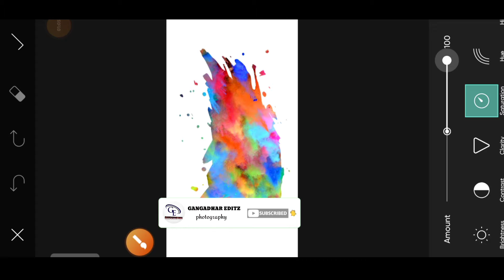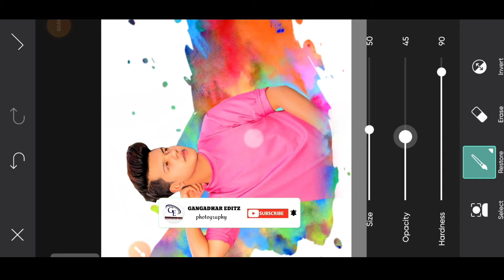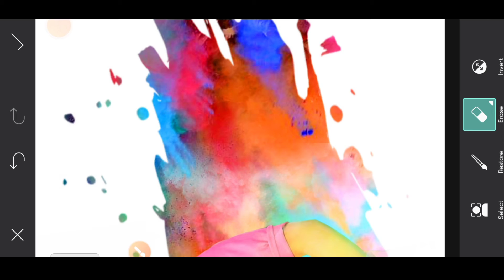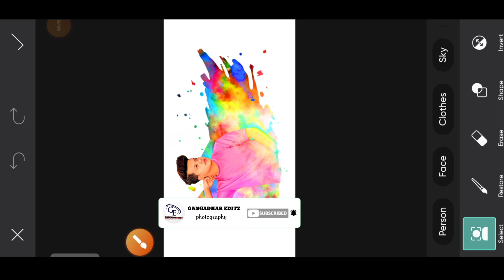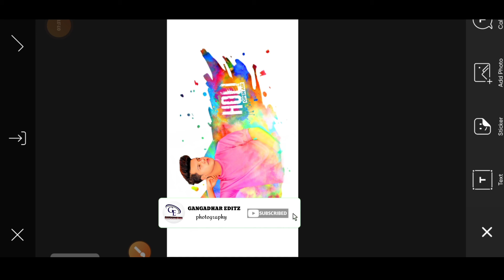Holi Photo Editing In PicsArt 2022 Holi Special Editing by - Gangadhar editz #2022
PicsArt tutorial, Holi edit
Holi Editing
Latest holi Photo Editing 2022
Holi 2022 Photo Editing
holi song
holi song 2022
holi
Holi ke song
holi song bhojpuri 2022
holi gana
nsb pictures
nsb pictures new channel
neeraj sharma nsb pictures
holi photo editing
picsart holi editing
holi special picsart editing
holi manipulation
happy holi editing png
hd holi editing
happy holi editing background
free holi backgrounds
lightroom holi photo editing
holi photo manipulation nsb pictures
holi in india
holi in vrindhavan
holi in mathura
picsart holi editing
picsart editing
photo editing

really like this video so then don't
forget
The💖💖💖💖💖💖💖💖💖💖💖💖